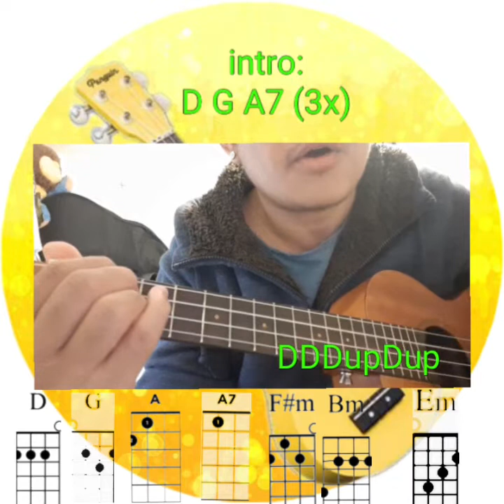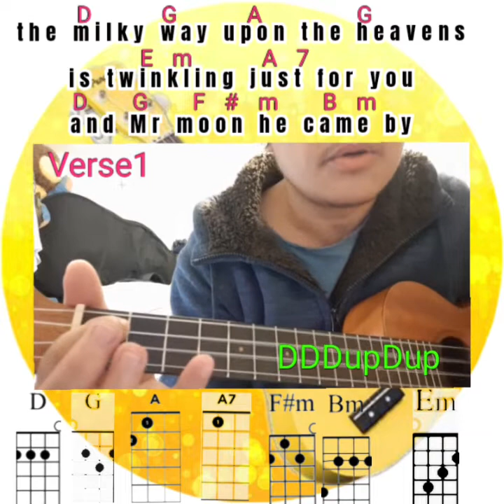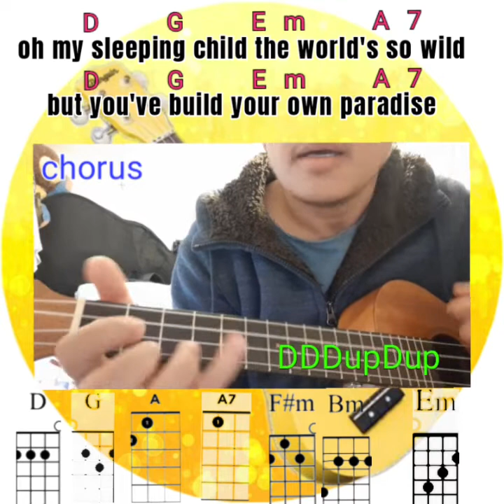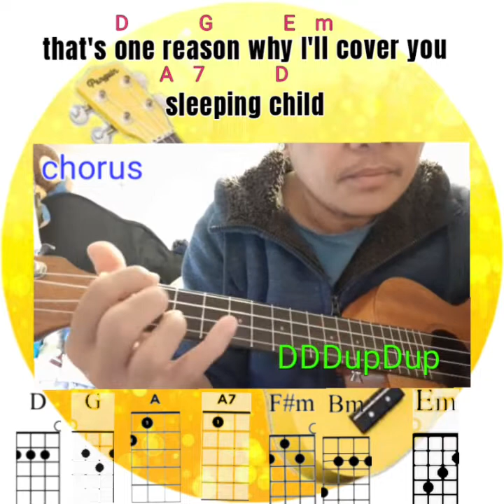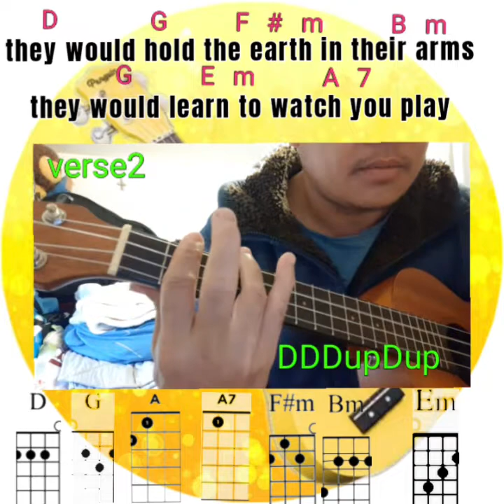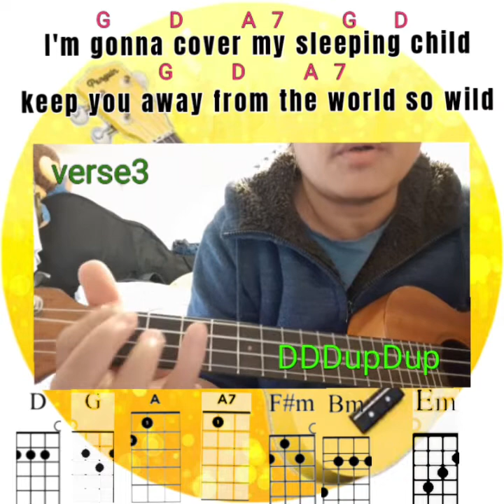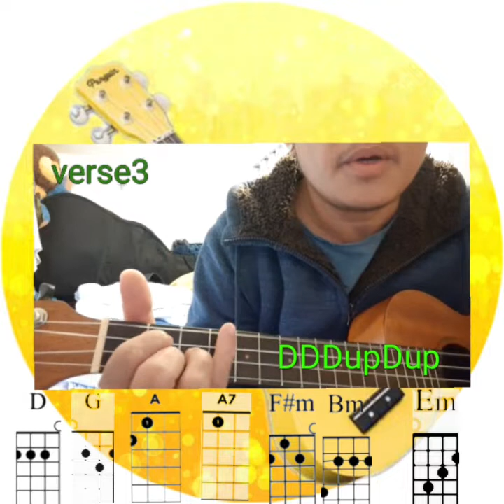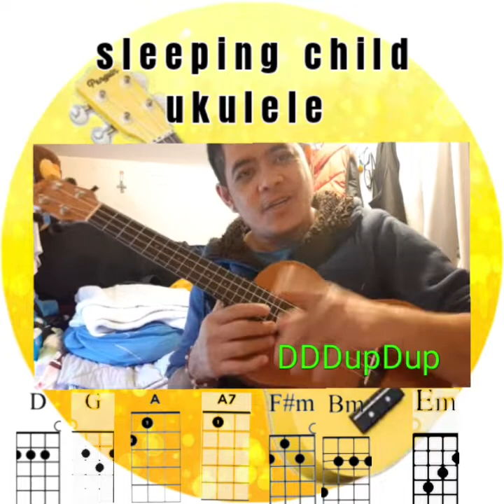SLEEPING CHILD UKULELE TUTORIAL by Michael learns to rock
i have so many videos on my Playlist like

*UKULELE TUTORIAL FOR BEGINNERS
*GUITAR TUTORIAL FOR BEGINNERS
*STRUMMING FOR BEGINNERS
* MY OWN COMPOSITION SONG
*MUSIC BUDOTS,REGGAE REMIX RAP OPM
  AND VLOGGING